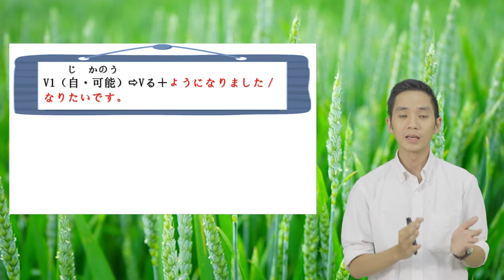Nhật ngữ Hoa Sen - N4-039 – ～ようになりました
N4-039 – ～ようになりました